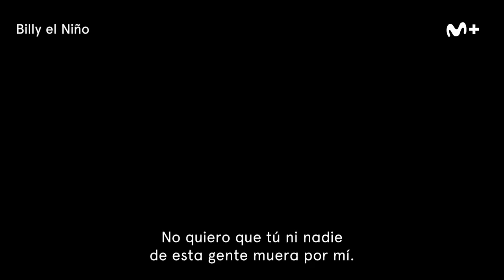Billy el Niño (Movistar Plus+) - Tráiler 2ª temporada (VOSE - HD)